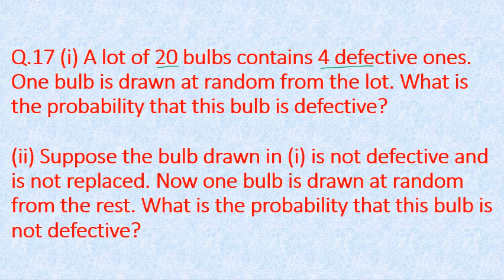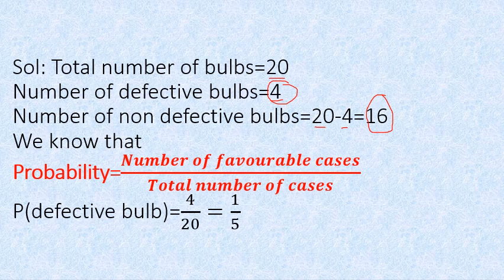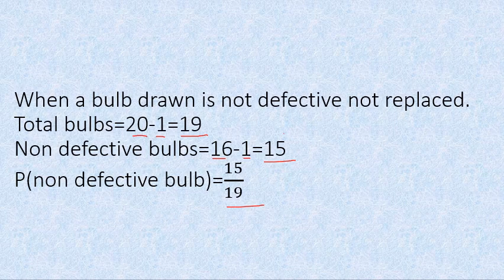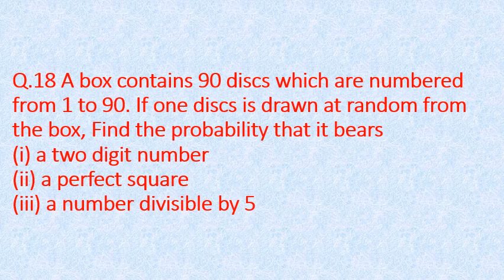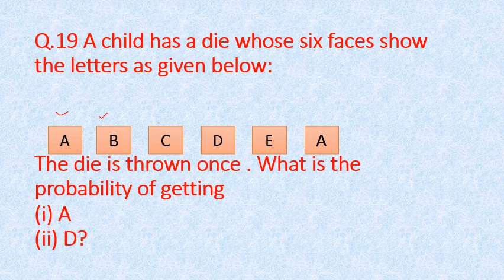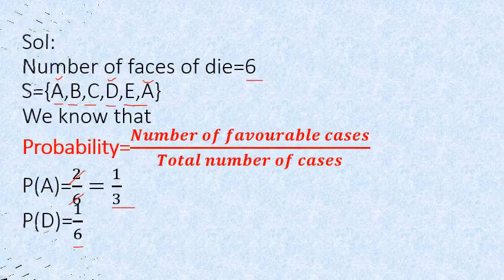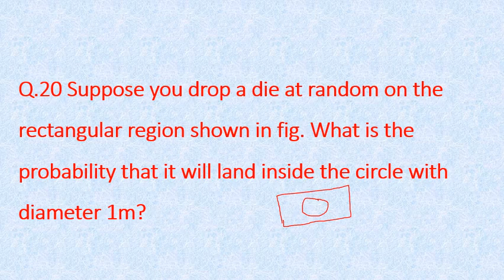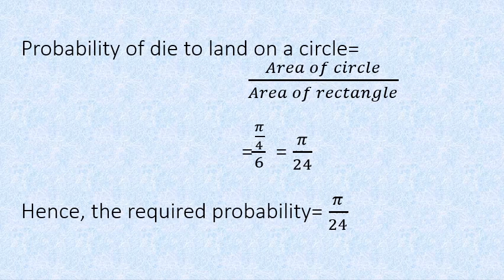Probability part 4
Class 10th
Chapter 15
Probability